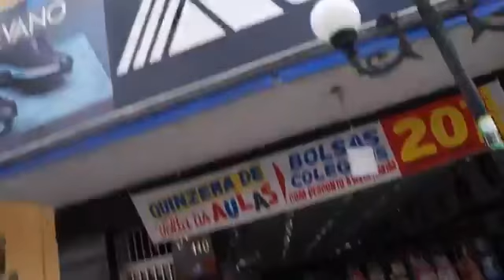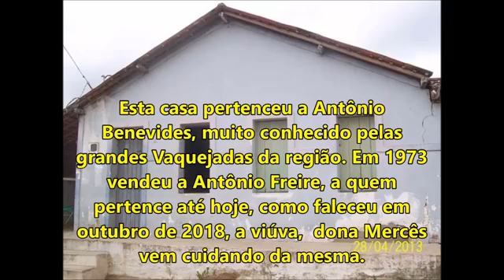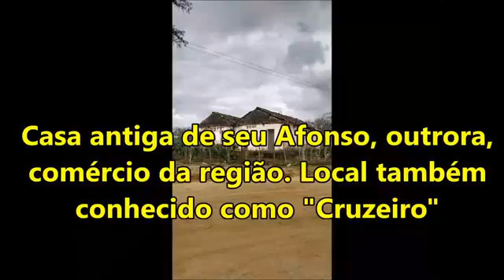BARRA É NOTÍCIA 04.02.2020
Nosso site👇🏻

E Facebook👇🏻